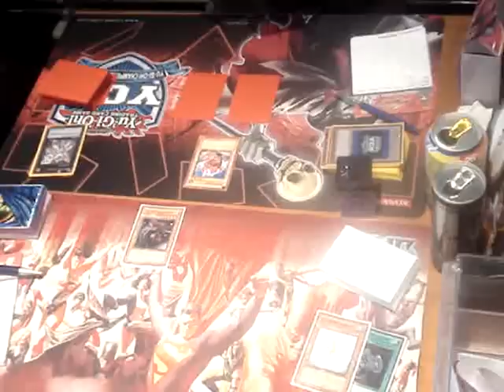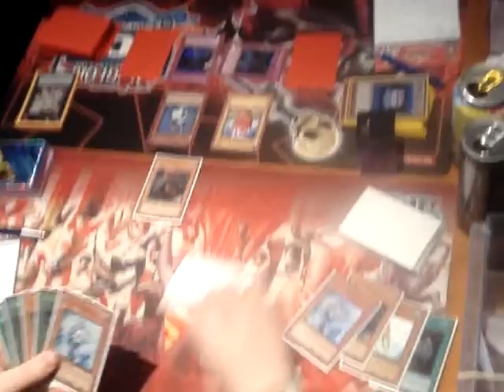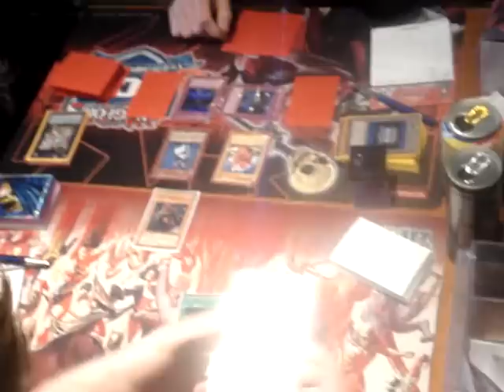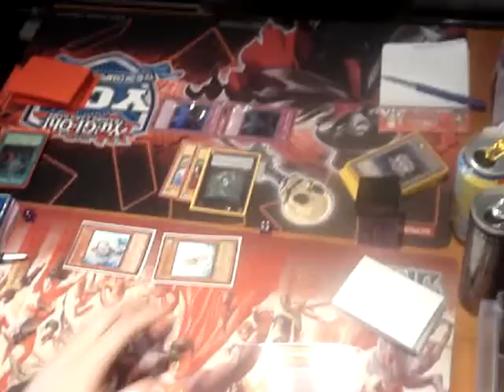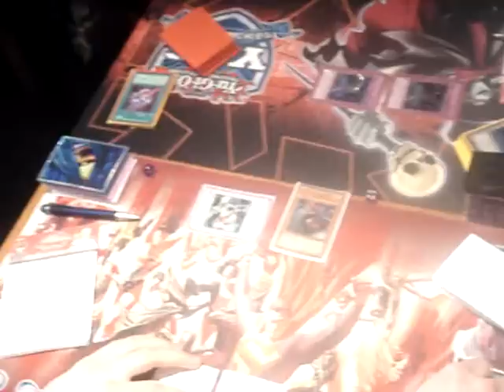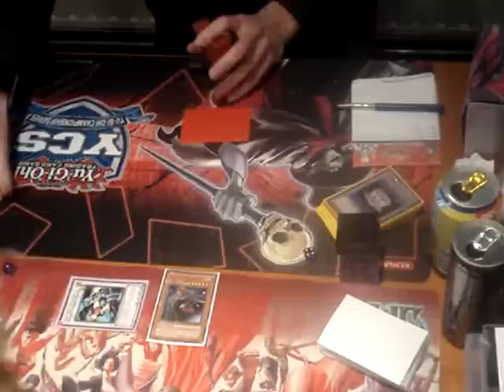Yu-Gi-Oh! Belgium Nationals 2012 - Top 32 Match - Frogmonarchs vs. Dino Rabbit - Game 1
The quality is average (I had to keep my HD camera for other, more important, games and the deck profiles). I hope you understand ;)

Top 32 Match - Belgium Nationals 2012 - Frogmonarchs (Lithium2300) versus Dino Rabbit (Dimitri Lianopoulos).

May 12 and 13.

Galactic Overlord wasn't legal for this event.

Enjoy the game! ;D